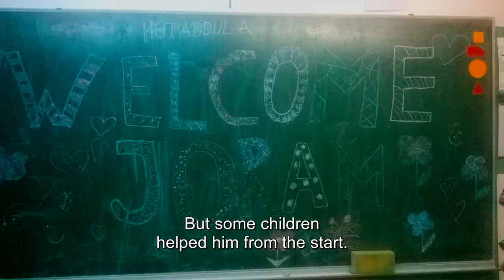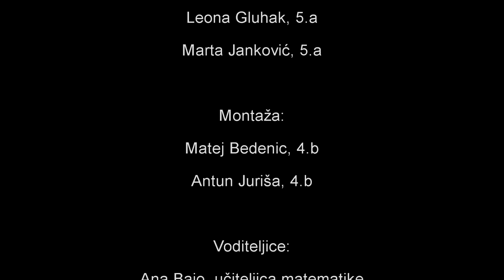P07 F03 Jorum 1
This film is produced by OŠ Grigora Viteza Zagreb.  The film was uploaded on this channel for the purposes of Erasmus + repository of the project "Small step for film, a big one for European citizenship". The repository is available at the web address